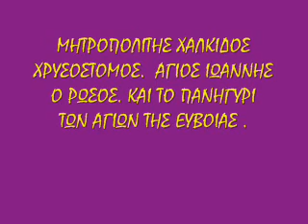ΤΟ ΠΑΝΗΓΥΡΙ ΤΩΝ ΑΓΙΩΝ ΤΗΣ ΕΥΒΟΙΑΣ. ΚΑΙ ΑΓΙΟΣ ΙΩΑΝΝΗΣ Ο ΡΩΣΟΣ. ΜΗΤΡΟΠΟΛΙΤΗΣ ΧΑΛΚΙΔΟΣ ΧΡΥΣΟΣΤΟΜΟΣ